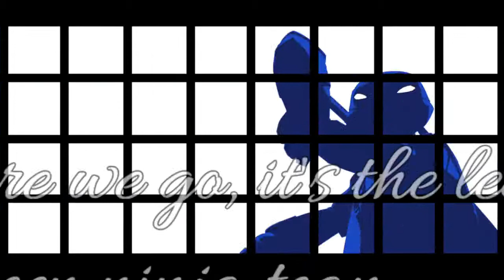tmnt theme song ~ nighcore ~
i made the nightcore by myself this time, but I don't really like it. :/